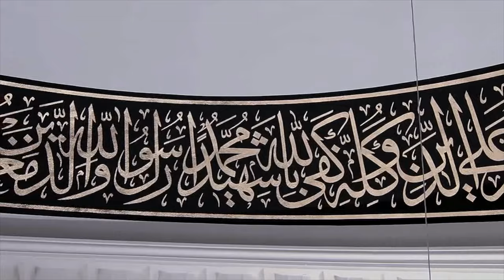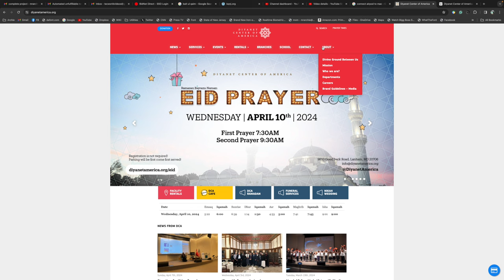Diyanet Center of America. The Most Expensive Masjid in America. $110 Million. AR Rehman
Welcome to the Diyanet Center of America in Lanham, MD.
Bringing the Muslim communities together. Daily and Jumma prayers are offered at the center.

Vision
The Diyanet Centre of America’s vision is to create a highly esteemed organization that leads in advocating for the religious, moral, and spiritual values of the Muslim society in America, to make a contribution to peace and tranquility for all mankind, and to be a prestigious mediator on Islamic issues.

Mission
The Diyanet Centre of America’s mission is to enlighten society about religion with factual and updated knowledge based on essential Islamic sources provide guidance to society about faith, worship, and moral principles and improve relations based on justice,  peace, tolerance, and mutual understanding.

Please make sure to watch the video until the end. I will take you on a journey of enlightenment during Ramadan as we visit different mosques daily. We will explore local and distant mosques, journeying through thirty locations across the states. Each episode will offer a unique glimpse into the rich tapestry of Islamic faith and practice, allowing us to discover the spiritual heart of Ramadan together.